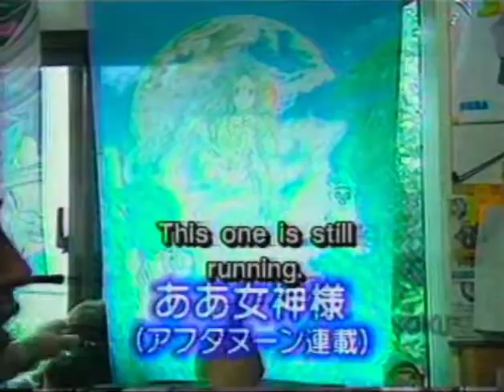Nakajima's Otaku Life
from "Soko Ga Shiritai" episode "Uncovered! The Fools of Tokyo"